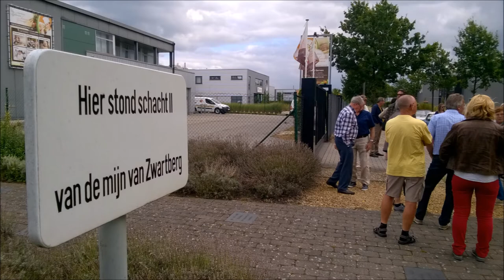OVAT In de voetsporen van Marina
Zondag 4 september 2016 reden we de rit “In de voetsporen van Marina”. Een kleine ontdekkingstocht doorheen Genk, het mijnwerkersverleden en de nodige verwijzingen naar Rocco Granata.

Foto's: Bruno & Kris
Video: Kris

Muziek: Going, Going, Gone - The 126ers